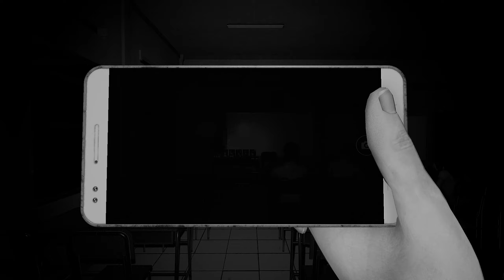DREADOUT 2 - Part 3 - Cageur Hospital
A seal was broken, the great serpent Blorong has awakened. Witness Linda's journey looking for answers, redemption, and acceptance toward her role in stopping mankind's greatest threats. Dive deeper into a third-person horror adventure within DreadOut realm. Survive the Dread once more.